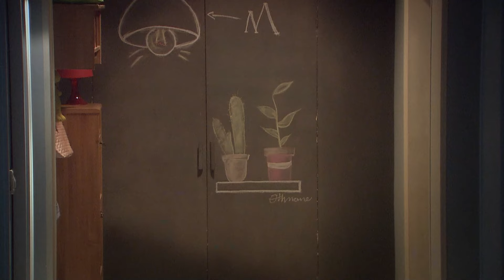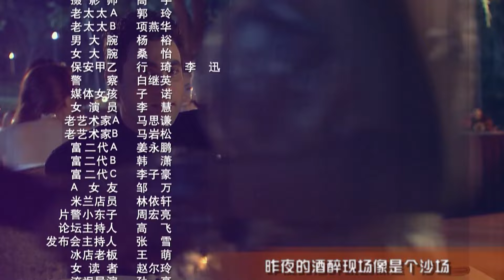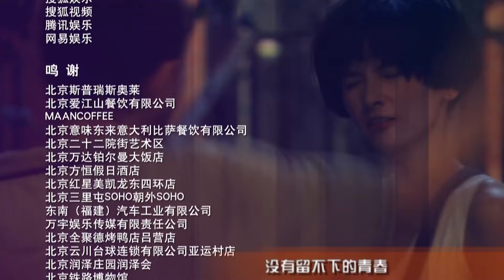【ENG SUB】时尚女编辑 Female Fashion Editor 14丨职场小白殷桃一路升级打怪、邂逅霸道总裁祖峰收获真爱！